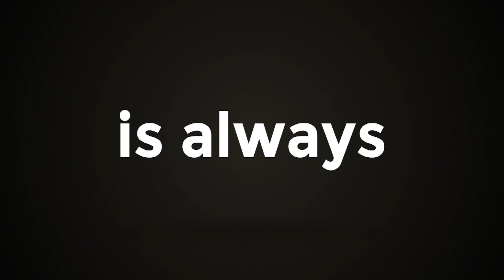ഇരിക്കൂറിൽ പ്രശ്നം പരിഹരിക്കാനാവാതെ കോൺഗ്രസ്